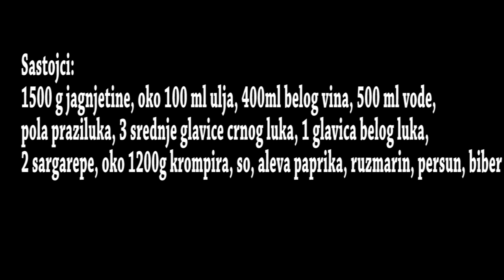Jagnjetina ispod saca u kucnim uslovima | Recepti Milica Mihailovic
Sastojci
1.5 kg jagnjetine
oko 100 ml ulja
400 ml belog vina
500 ml vode
pola praziluka
3 srednje glavice crnog luka
1 glavica belog luka
2 šargarepe
oko 1 kg krompira
so, biber
slatka paprika
ruzmarin, persun